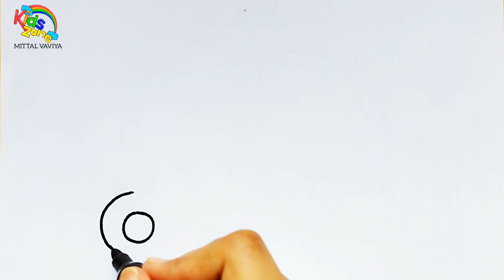How to Draw Police Car Easy for Kids | Step by Step Drawing Coloring Painting Police Car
✏KIDS Zone makes entertaining and fun educational Drawing videos for Toddlers and Children that are guaranteed to be Safe and Reliable for kids. Learn Shapes, Colors, Numbers, A B C D and more with Cute Easy Drawings.

❤Thank you for visiting @kidszonemittalvaviya